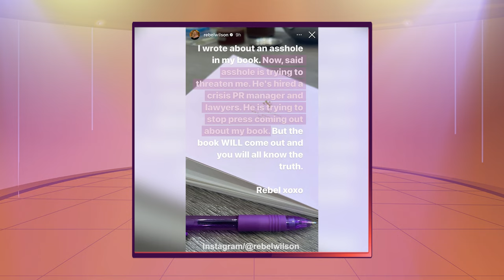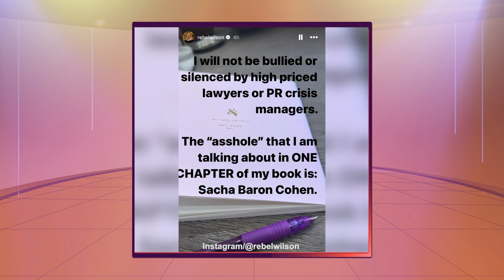Rebel Wilson Says A-Lister Sacha Baron Cohen is an A-Hole | Rich & Daily | Podcast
Rebel Wilson is naming A-holes! The "Pitch Perfect" star’s memoir - "Rebel Rising" - is coming out on April 2nd. And to promote it, she took to Instagram to tease a pretty juicy chapter in which she writes extensively about a "massive asshole" she’s worked with. At first, Rebel didn’t divulge his identity. But yesterday, she dropped the A-lister A-hole’s name. And it’s "Borat" himself, Sacha Baron Cohen, who she worked with on the 2016 flop "The Brothers Grimsby." Now Sacha’s clapping back at Rebel, and is calling BS on her claims. We GOTTA know what Rebel writes about him in her book because it doesn’t sound "very niiiiiice!"